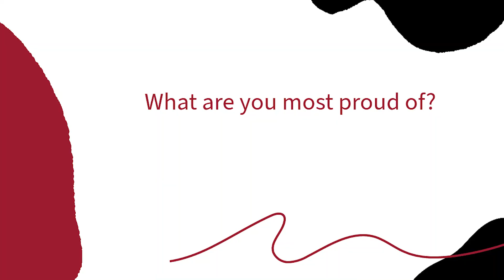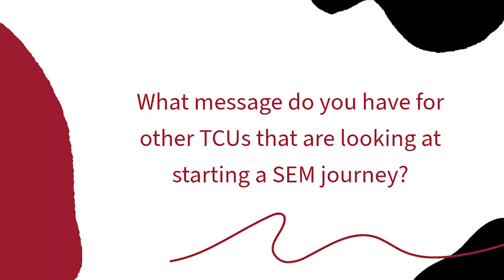Tribal College and University Capacity Building - Paige Jensen - United Tribes Technical College